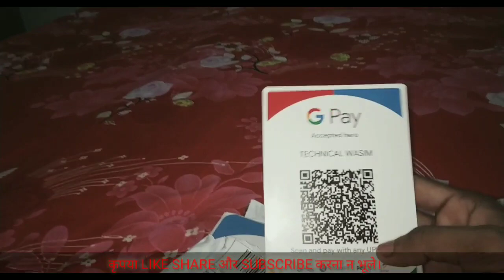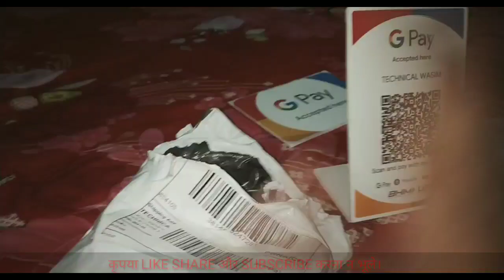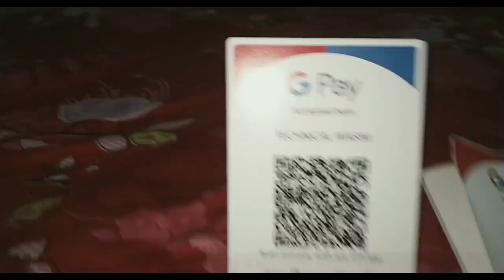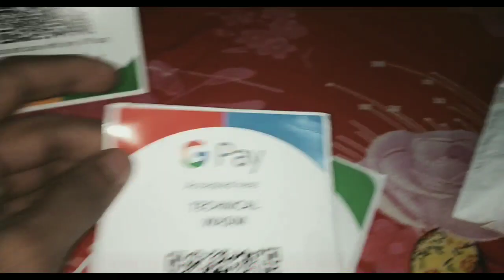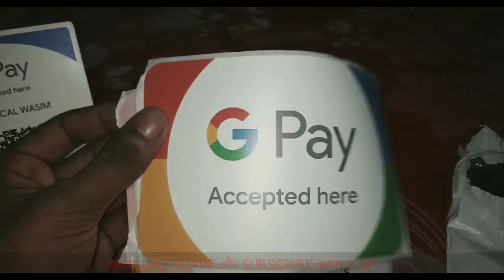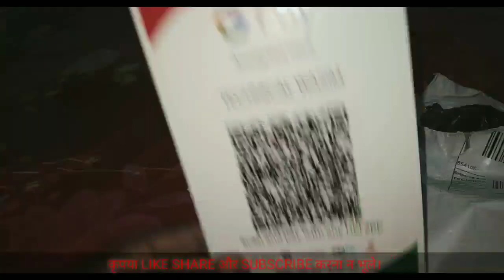HOW TO GET GOOGLE PAY MERCHANT PVC PLASTIC QR UNBOXING AND FIRST LOOK | FRRE GOOGLE PAY PLSTIC QR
Paytm/Google pay/PhonePe:-

google pay display qr code
google pay qr code for shop

google pay merchant plastic stan qr code physical stand